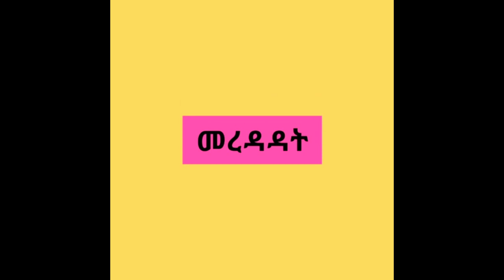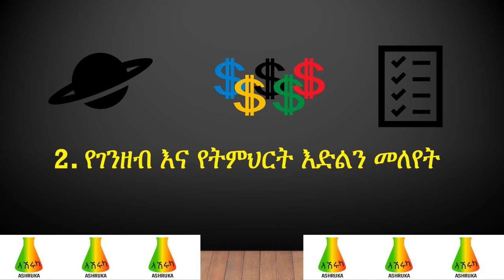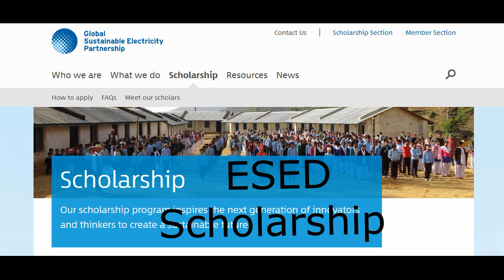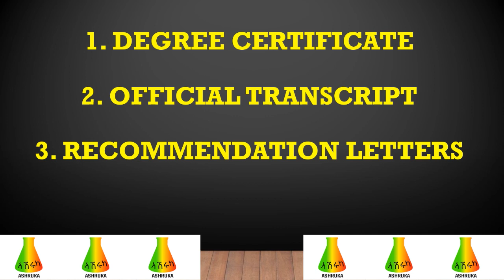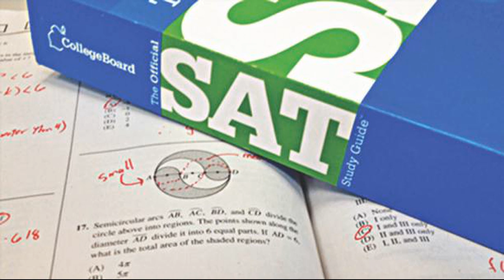ነጻ ትምህርት እድል ስኮላርሽፕ ለማግኘት ማወቅ ያለባችሁ 7 ነገሮች ክፍል 1 አሽሩካ